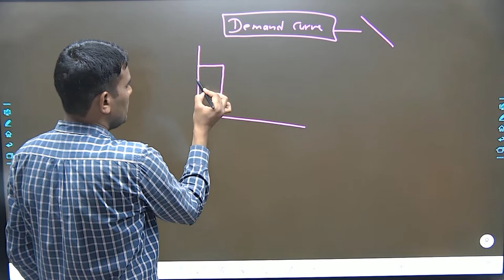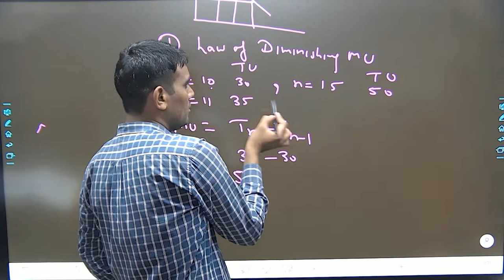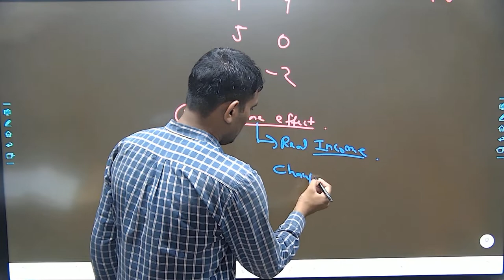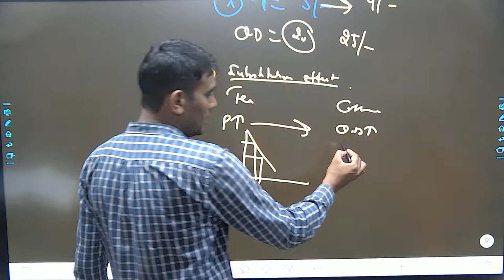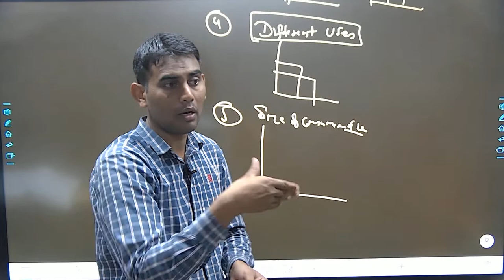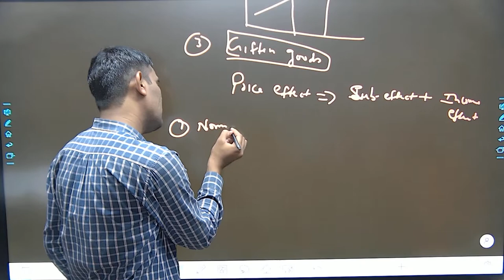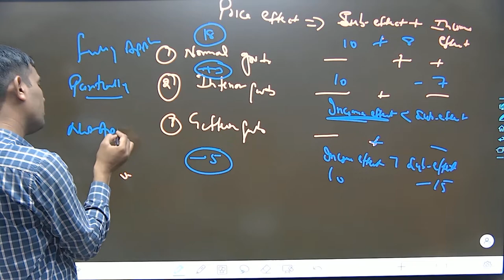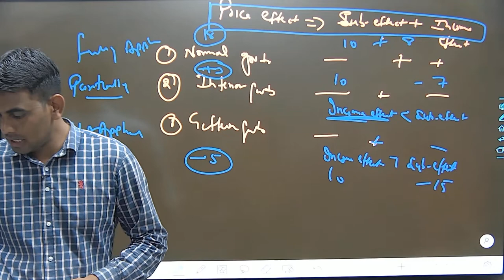Economics-6 II Demand Curve and its Exceptions II